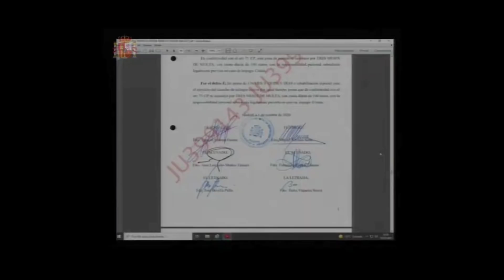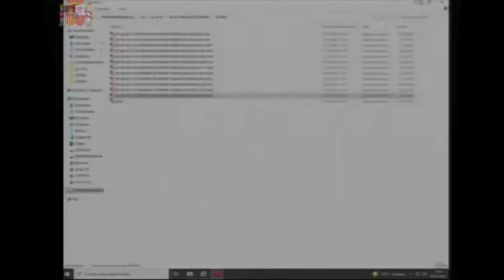El MARIDO DE ANA ROSA se confiesa CULPABLE ante el juez de reunirse con VILLAREJO para EXTORSIONAR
Juan Muñoz Tamara, marido de Ana Rosa Quintana a.k.a. "Villareja" ha confesado su participación en la extorsión urdida por Villarejo para ayudar a su hermano y así evitar la cárcel con un jugoso acuerdo.

Videos consumiendo droga, con prostitutas y toda clase de basura de cloaca que el marido de Ana Rosa no dudó en utilizar para "convencer" a un socio de su hermano que rectificarse.